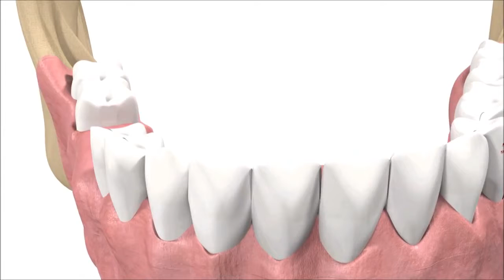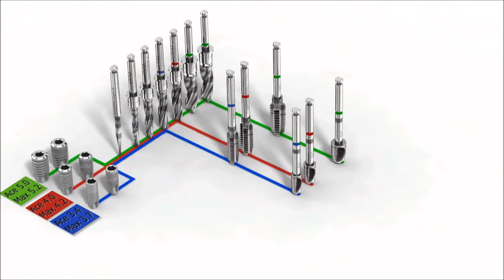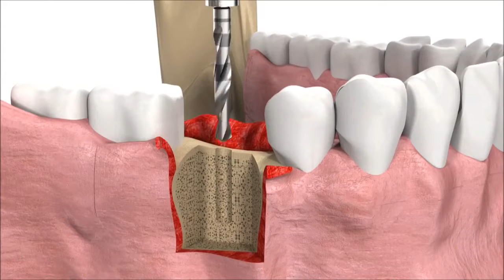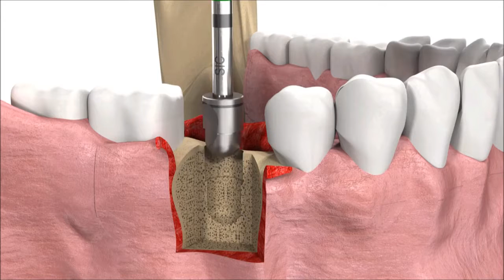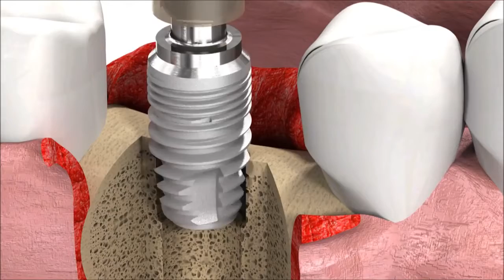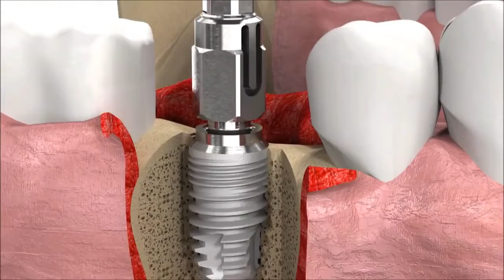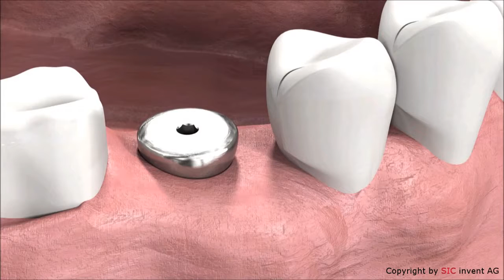Dental Implant Procedure SICmax implant insertion